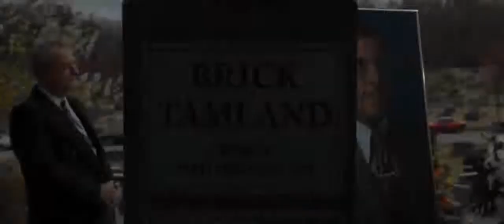ANCHORMAN 2 THE LEGEND CONTINUES - Official Trailer - HD | MOVIE TRAILER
With the 70s behind him, San Diego's top rated newsman, Ron Burgundy, returns to take New York's first 24-hour news channel by storm.

Director: Adam McKay
Writer: Will Ferrell
Studio: DreamWorks Pictures
Cast: Will Ferrell, Christina Applegate, Steve Carell